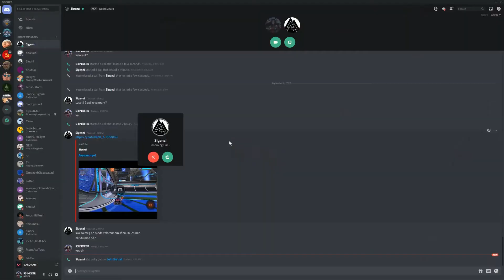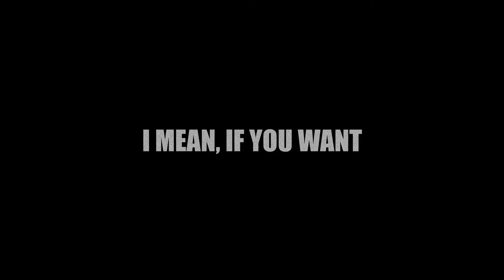Valorant Montage - Washed up